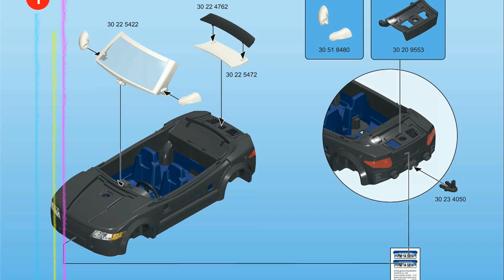Coche patrulla POLICÍA PLAYMOBIL SWAT. Juguetes, vehículos de policías.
Vehículos de policía PLAYMOBIL swat de juguete. Nuevo coche patrulla de policía americana Playmobil 5673. Minifiguras de juguetes Playmobil SWAT, GEO, POM, Militares, Guradia Civil, Policía Nacional, Ejercito, Unidades Especiales, Brigadas.

- Coches de juguete rápidos y furiosos de Hot Wheels, espectáculo en el circuito de derrapes. Batman